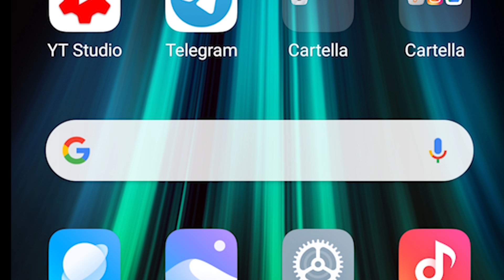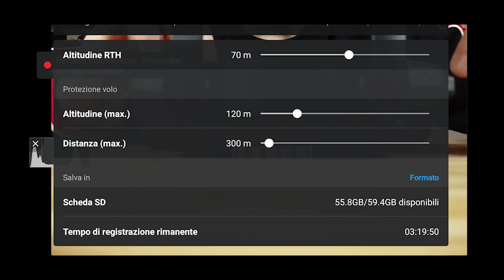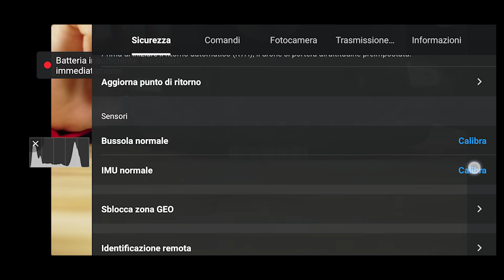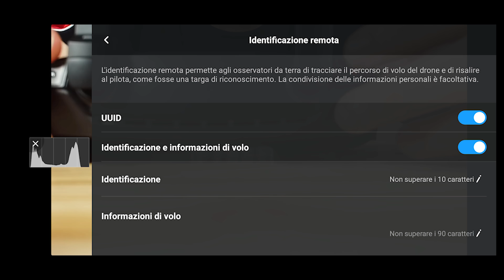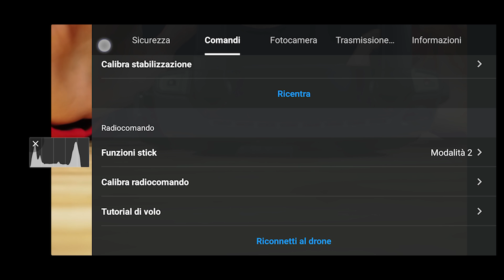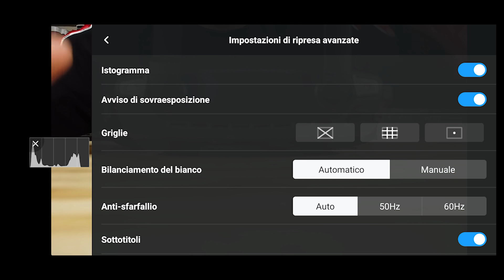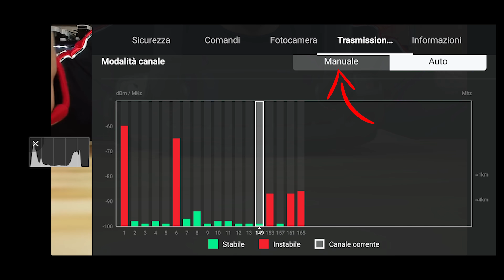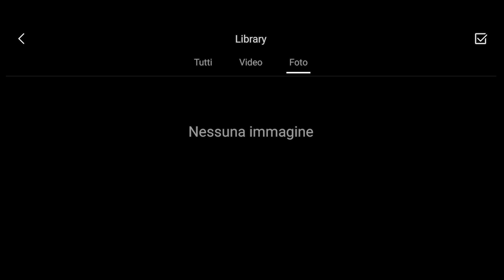DJI MAVIC MINI | Tutto sull'APP DJI FLY | Tutorial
Ciao ragazzi in questo video vi mostro nel dettaglio l'app DJI FLY, App per il Mavic Mini, in modo tale da essere pronti al decollo una volta che lo avrete acquistato !
Buona visione !

Mavic Mini
Mavic Mini FLY MORE COMBO

🔴 A voi non cambia nulla (nessuno sovrapprezzo).

Sony Alpha a6300
Obiettivo per Recensioni 35mm(Fisso)
Treppiede Manfrotto
Microfono Shootgun
Microfono per esterno